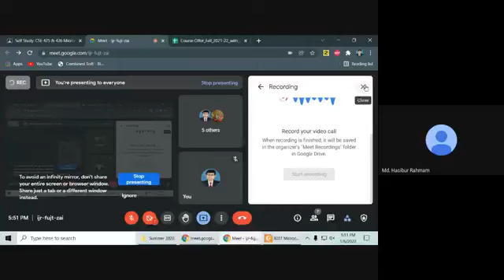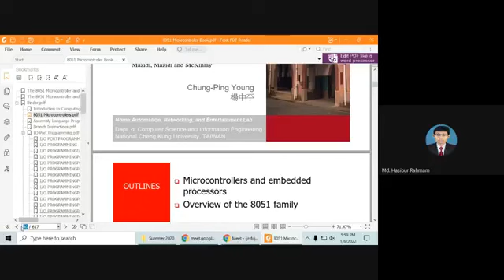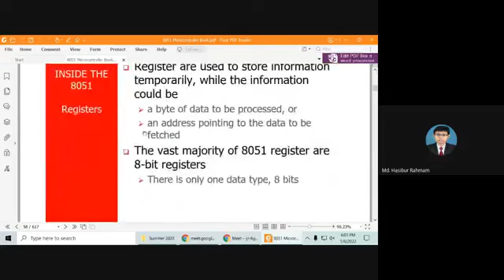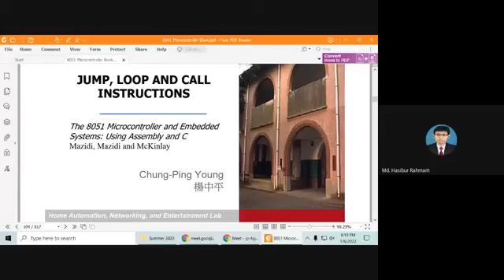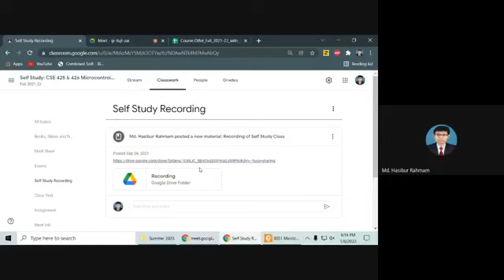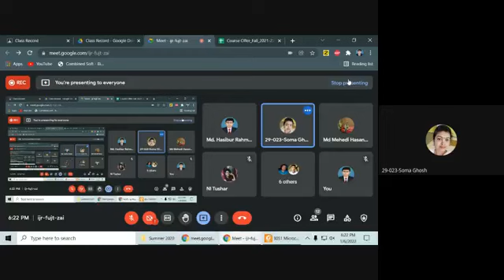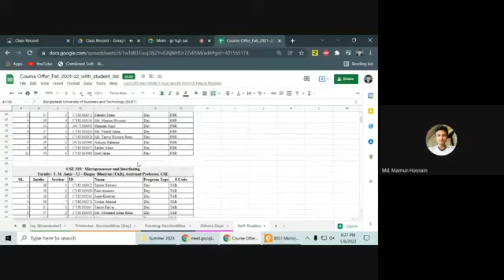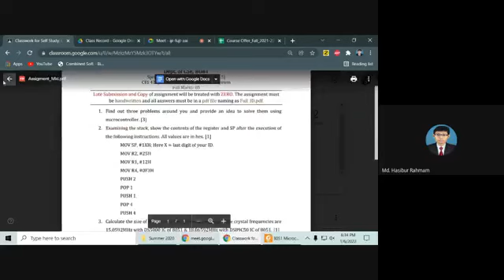CSE 425-Microcontroller and Embedded Systems-2024-Microcontroller-Microprocessor-CSE-Lecture-online.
CSE 425: Microcontroller and Embedded Systems is a dynamic and comprehensive course designed to immerse students in the intricate world of microcontrollers and embedded systems within the realm of Computer Science and Engineering (CSE). This course, scheduled for the academic year 2024, is a pivotal exploration into the core principles, functionalities, and applications of microcontrollers and microprocessors, empowering students with the foundational knowledge and practical skills essential for tackling modern technological challenges.

Led by seasoned instructors well-versed in both theoretical concepts and real-world applications, this lecture series aims to provide a rich understanding of the fundamental components that drive the operation of microcontrollers and their integration into embedded systems. Throughout the course, students delve into the fundamental differences and interconnections between microcontrollers and microprocessors, exploring their architectures, functionalities, and distinct applications in computer science.

The curriculum unfolds through a meticulously crafted series of lectures, discussions, practical demonstrations, and hands-on lab sessions. The theoretical segments of the course lay a solid groundwork by elucidating topics such as the architecture of microcontrollers, their instruction sets, memory organization, input/output interfacing, and peripheral integration. Students gain a profound understanding of assembly language programming specific to various microcontroller architectures, enabling them to navigate the intricate maze of coding and programming in embedded systems.

Moreover, the course adopts a holistic approach by merging theory with hands-on experience. In the lab sessions, students are presented with real-world scenarios and projects that demand the application of acquired knowledge. These practical exercises cover aspects like sensor interfacing, motor control, communication protocols, and the development of embedded systems using industry-standard tools and development environments. By engaging in these activities, students cultivate problem-solving abilities, critical thinking skills, and an aptitude for innovation – all vital components for success in the ever-evolving field of embedded systems.

Furthermore, the course encompasses contemporary advancements and emerging trends in microcontroller technology and embedded systems, ensuring that students are equipped with the latest knowledge and insights relevant to the industry. Additionally, guest lectures from industry experts and researchers augment the curriculum, providing students with valuable insights into real-world applications, industrial practices, and future directions in the field.

By the culmination of this course, students are expected to have acquired a profound comprehension of microcontroller architectures, programming methodologies, interfacing techniques, and system integration. Armed with this knowledge, graduates can embark on diverse career paths spanning industries such as consumer electronics, automotive systems, healthcare devices, IoT (Internet of Things), robotics, and more.

CSE 425: Microcontroller and Embedded Systems in the year 2024 stands as a pivotal academic endeavor, fostering a cohort of adept and forward-thinking computer scientists and engineers poised to make significant contributions to the technological landscape of the future. This comprehensive exploration of microcontrollers and embedded systems not only equips students with the necessary technical skills but also nurtures a spirit of innovation and problem-solving crucial for navigating the ever-evolving domain of computer science and engineering.